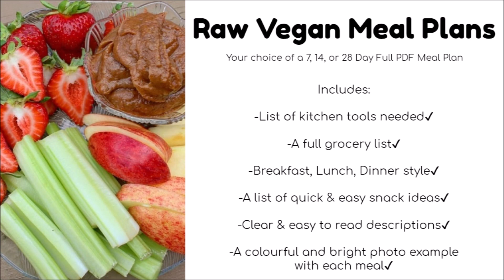Disclosure of my "What I Ate Today" Videos 🤓